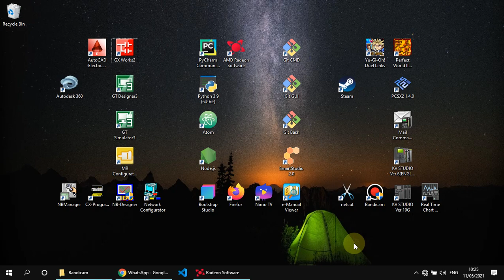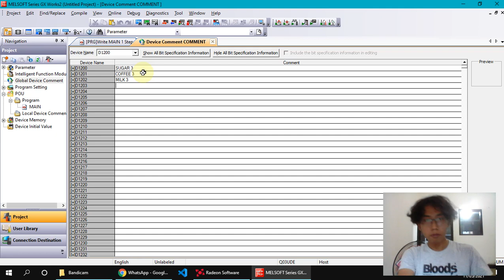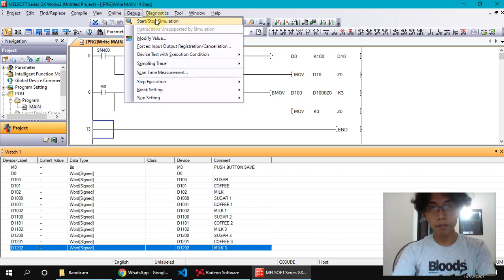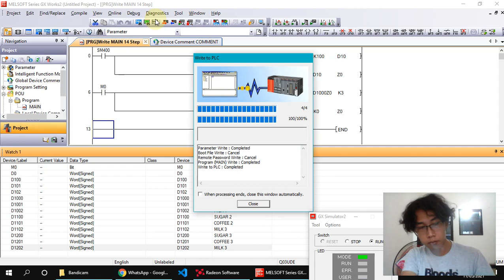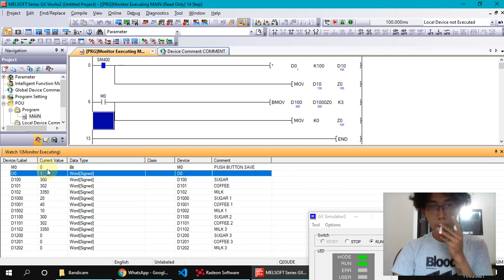SIMPLE INDIRECT ADDRESS PLC MITSUBISHI GX WORKS - READ DESCRIPTION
SIMPLE INDIRECT ADDRESS IN PLC MITSUBISHI USING GX-WORKS2

This Program for Write data using Indirect Address. If you want to know for How to Write and Read data, please watch in the next Video.

Enjoyed!